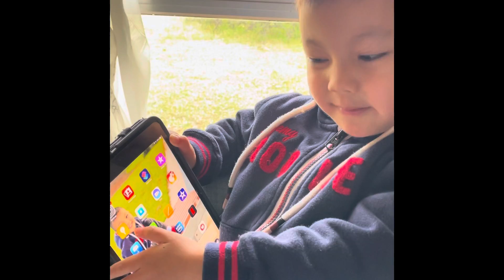Jaw jaw Justin talking with Siri in &$);:@?!’:;?!$&@!!! English and Karen 😅😅😅